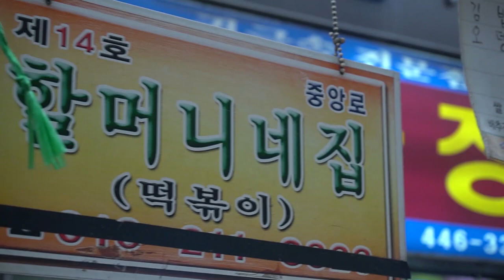45년경력 안양 순대 할머니 / Korean Sausage sundae / 안양 순대 떡볶이 맛집 /순대 떡볶이 분식맛집/안양중앙시장 할머니 /안양 순대 떡볶이 맛집/Sausage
Grandmother Sundae with 45 years of experience -
Story -
a grandmother of forty-five years' experience The restaurant has an interesting story of selling under the name of "Grandmother's House," which was created by security guards while maintaining the market.
안양 중앙시장 먹거리 40년경력의 순대&떡볶이 할머니집을 소개합니다.
- 스토리 -
45년 경력의 할머니.  상호없이 장사하시다가 시장정비하면서 경비가 만들어 준   '할머니네 집' 이라는 상호로  영업한다는 재미있는 사연이 있는 정감있는 맛집
상호- 할머니네집
           가격-떡볶이-3500원
                    김밥-1500원
                    순대-3500원
                    오뎅-1000원